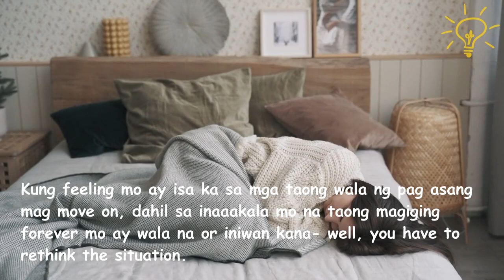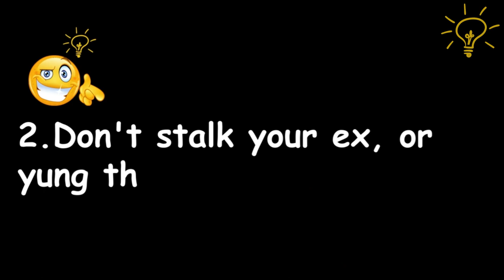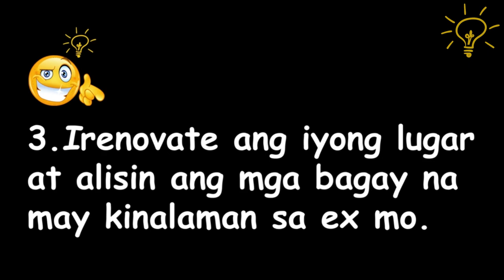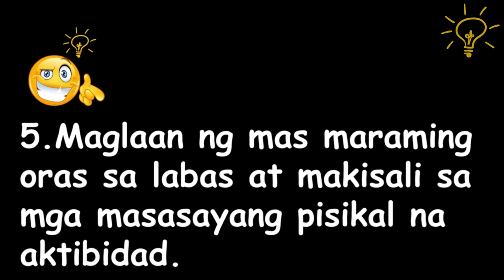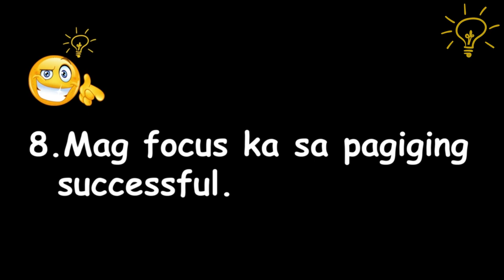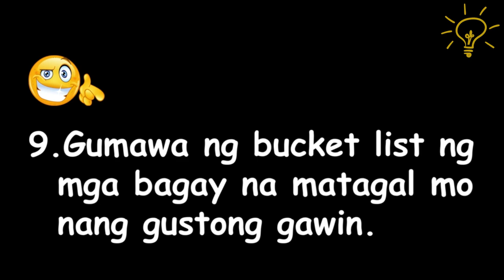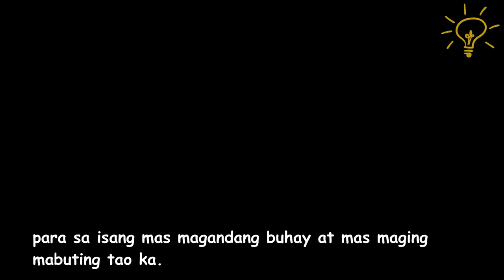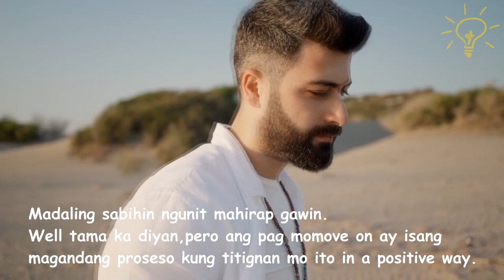10 Tips - Paano Magmove-on ng Mabilis After Break-up o Hiwalayan? | Papatips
Kung feeling mo ay isa ka sa mga taong wala ng pag asang mag move on, dahil sa inaaakala mo na taong magiging forever mo ay wala na or iniwan kana- well, you have to rethink the situation.

Be Wise , maging wais ka!
Oh heto ang 10 wais tips na makakatulong sa iyong mabilis na pag move on after ng breakup o hiwalayan.
1. Iwasan ang pagiging mapag isa hanggat maaari.
2. Don't stalk your ex, or yung third party , kung meron man.
3. irenovate ang iyong lugar at alisin ang mga bagay na may kinalaman sa ex mo.
4 Magpa make over.
5. Maglaan ng mas maraming oras sa labas at makisali sa mga masasayang pisikal na aktibidad.
6. Pagbutihin ang iyong mga kahinaan o kapintasan.
7. Maging competitive sa work or school.
8. Mag focus ka sa pagiging successful.
9. Gumawa ng bucket list ng mga bagay na matagal mo nang gustong gawin.
10. Be the best, para deserve mo din ang best na partner.

Be Better, Not Bitter.
Ang break up ay hindi  katapusan ng mundo.
who knows?
Yung break up mo ngayon ay maging way para sa isang mas magandang buhay at mas maging mabuting tao ka.
Madaling sabihin ngunit mahirap gawin.
well tama ka diyan,
 pero ang pag momove on ay isang magandang proseso .
kung titignan mo ito in a positive way.

Video and Picture Source Credit to:
pexels - vira arsic
 Mikhail Nilov
olia danilevich
Vlada Karpovich
Kindel Media
Anna Nekrashevich
Pat Whelen
Antoni Shkraba
Pressmaster
Produtora Midtrack
Towfiqu barbhuiya
Tima Miroshnichenko
Ron Lach
Pat Whelen
Honye Sanges
PNW Production
Kelly
Aykut suvari
LuanMote
Martina Tomšič
Alena Darmel
Ketut Subiyanto
Pavel Danilyuk
Yaroslav Shuraev
Fabián Arturo Sosa García
Ivan Samkov
cottonbro studio
Alex Green